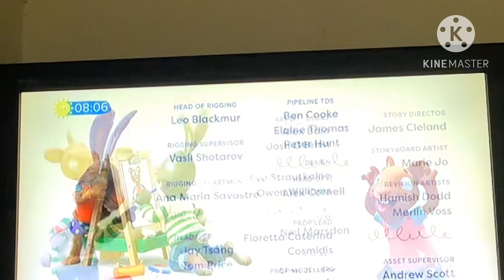Pip And Posy | Witches’ Potion (2023)